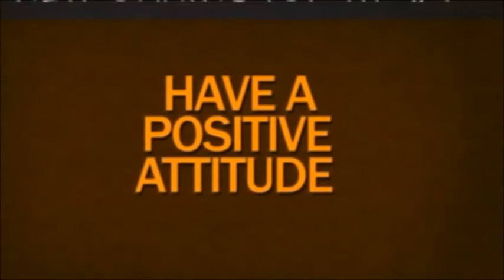Testing Bug 2018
2018 MAP Encouragement Video